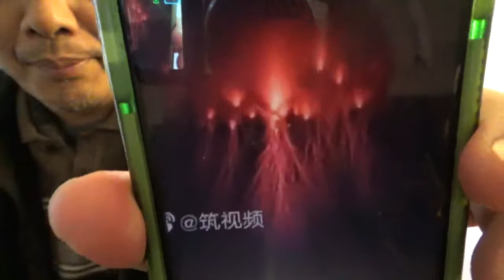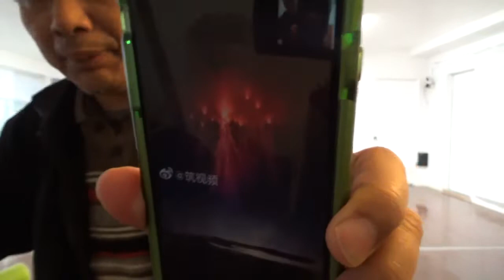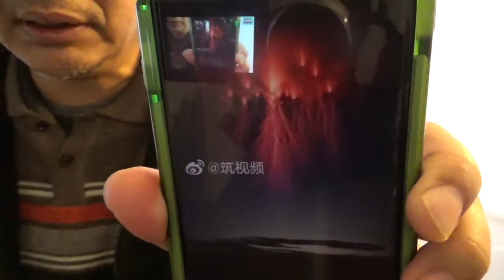3429, 贵州天空出现红色精灵（外星人释放高维物质改善地球介质）